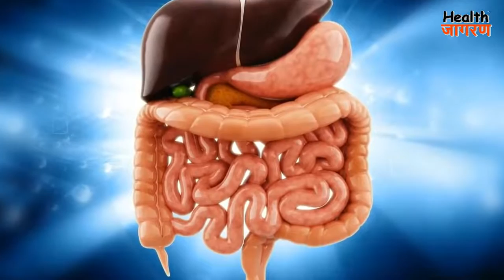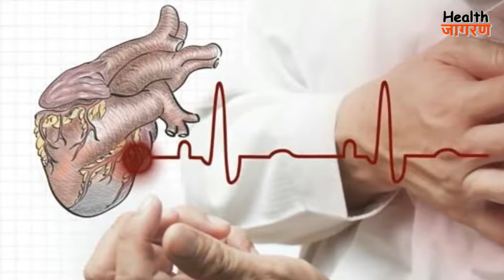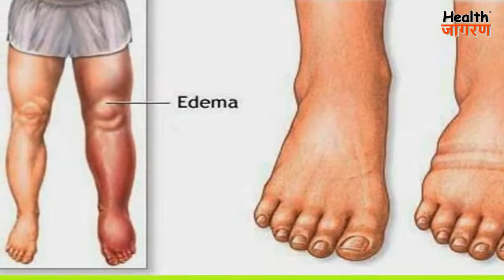नींबू चाय के फायदे | Lemon Tea health benefits in Viral, Fungal Infection, Boost immunity at home